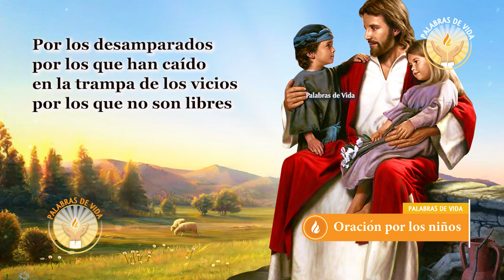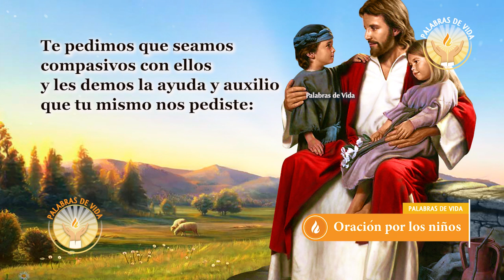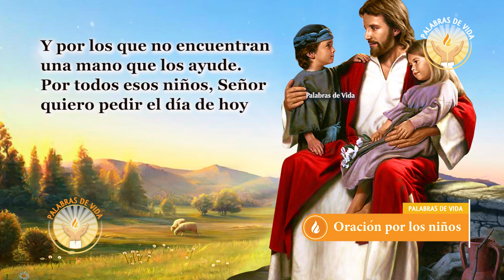ORACION por nuestros HIJOS y NIETOS 🙏 en el DIA del NIÑO.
Oracion por los hijos y nietos. Oracion del dia de niño. Para protegerles de todo mal y pedir bendiciones para ellos. ❤️ Deja en los comentarios tu petición ❤️